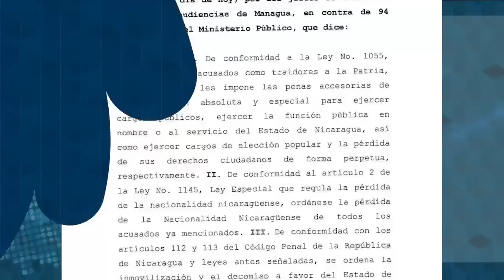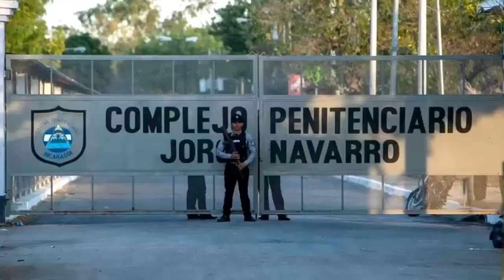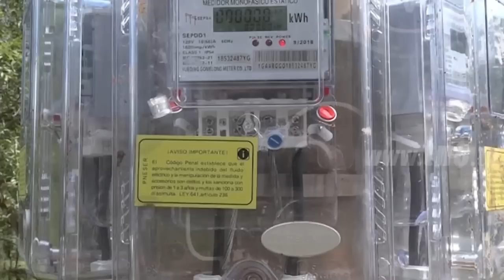Dictadura confisca ilegalmente los bienes de los 222 exreos políticos desterrados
La dictadura de Daniel Ortega ordenó la confiscación ilegal de los bienes de los 222 presos políticos que fueron excarcelados y desterrados a los EE. UU. el pasado 9 de febrero.

La Sala Uno del Tribunal de Apelaciones de Managua ordenó a la Procuraduría General de la República proceder “inmovilizar y el decomisar a favor del Estado de Nicaragua de los bienes que todos los condenados tengan en los Registros públicos de la Propiedad y Mercantil”, incluyendo las acciones y sociedad mercantiles que posean.

La resolución contiene casi los mismos elementos que la "sentencia" contra los 94 nicaragüenses declarados apátridas por la dictadura el 15 de febrero pasado, en la que también se ordenó la confiscación de sus bienes.

Entre otras noticias:
- Declaran culpable al periodista Víctor Ticay.
- Ministerio de Educación pagará directamente el salario a los maestros de colegios parroquiales subvencionados.
- Presbítero de León, Jhonny Guerrero, se exilia por acoso orteguista.
- Presidente Ebrahim Raisí, el cruel represor iraní que visitará a Daniel Ortega.
- Ortega continúa “reingeniería policial”.
- Senadores de EE. UU. proponen extender la “Nica Act” hasta diciembre de 2028.
- El Parlamento Europeo discutirá una nueva resolución sobre Nicaragua.
- Régimen oculta ineficiencia energética con compras en la región.
- PX Molina, ganador del Premio Václav Havel de Disidencia Creativa 2023.
- Declaraciones de Rodrigo Chávez a CNN sobre los migrantes.